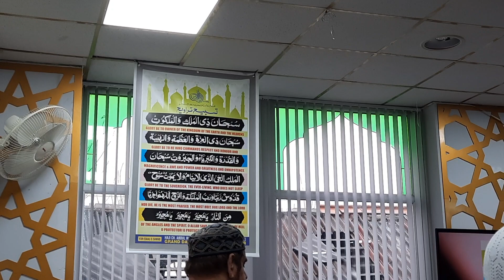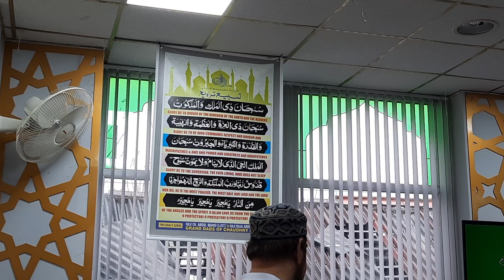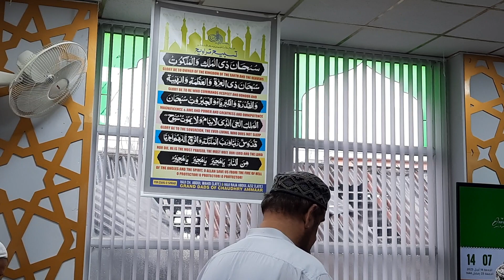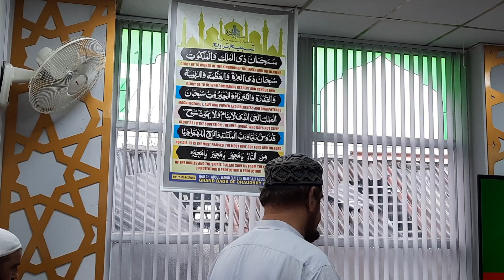Dua and salaat o Salaam at Jami Masjid Noorani - Gibraltar Road Halifax.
Friday Salaat O salaam at Jami Masjid Noorani Halifax.